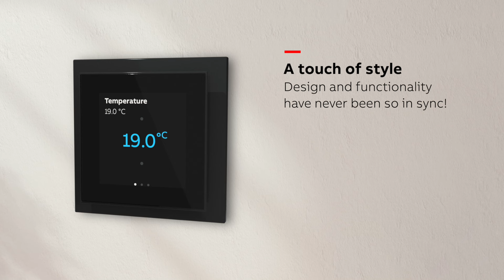ABB Trevion® - A touch of perfection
Design and functionality have never been so in sync! ABB Trevion®’s display and control elements match many of our switch design ranges. With its innovative swipe- and rotation functions, animated light guide, and customizable display and control elements, it adds a touch of perfection to any home!